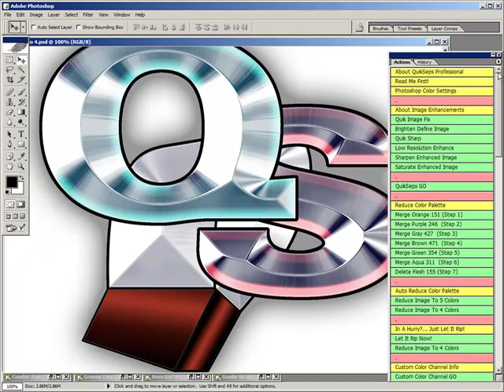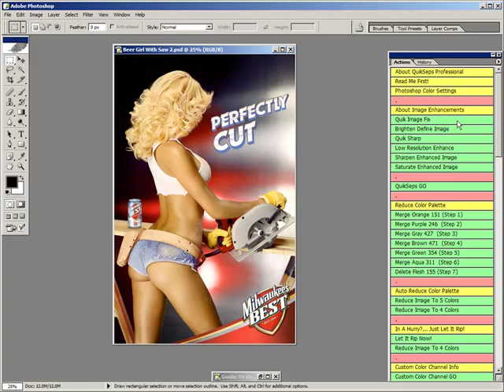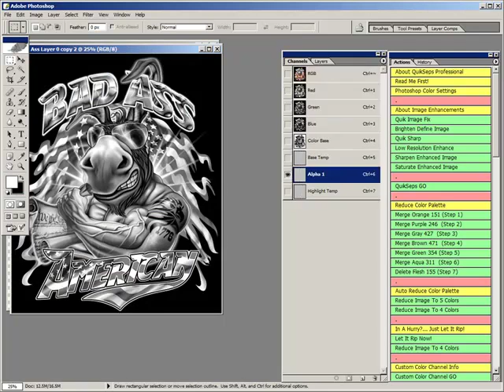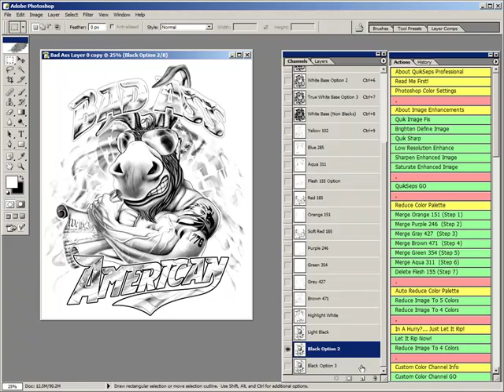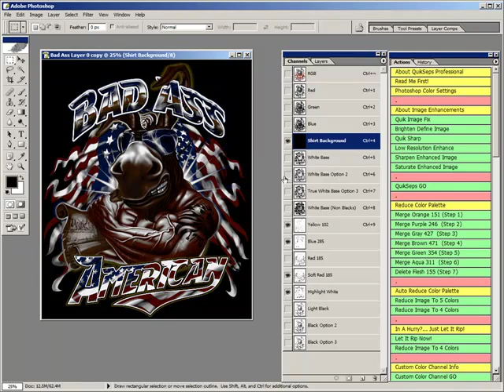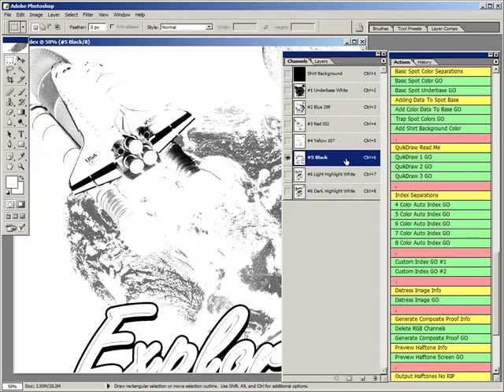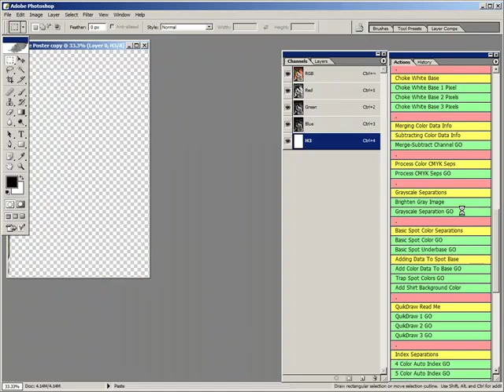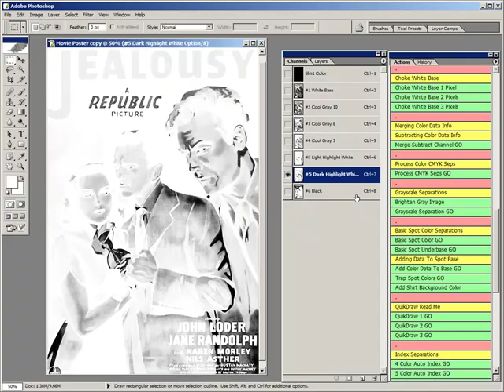Photoshop Screen Printing Color Separations Part 1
QuikSeps Professional is the premier color separation package within the imprinted sportswear industry.  It offers every form of color separation in addition to many other essential tools for the screen printer.  The software can be installed on multiple computers for no additional charge and is functional using Windows or Macintosh.

Adding QuikSeps Professional to your art department saves you both time and money as it greatly enhances your speed, scope and ability to get quality work done quickly. And depending on the number of users or installs, our product can cost thousands less when compared to others which don't perform as well and offer considerably less value.

Please make certain to watch both parts of the video.  This is a completely new version just released on Friday, April 24, 2009.  Further information, samples and a download of the full manual can be found on our website quikseps.com.